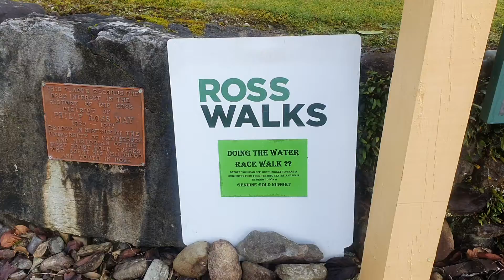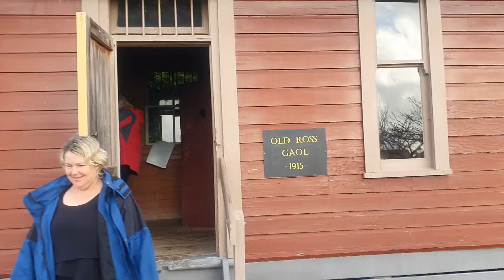Ross Goldfields Information & Heritage Centre